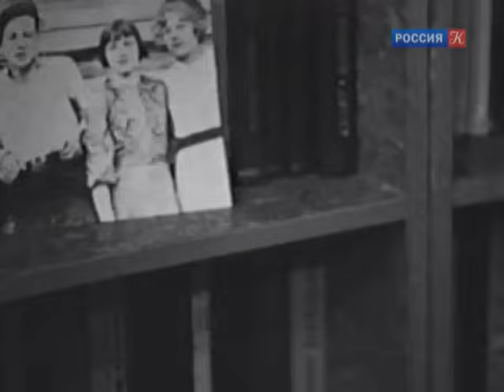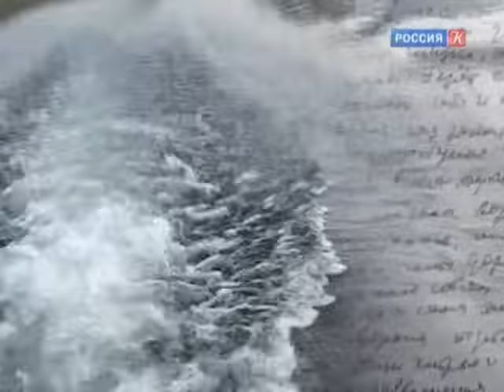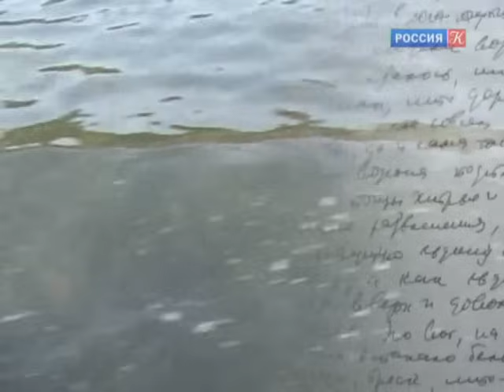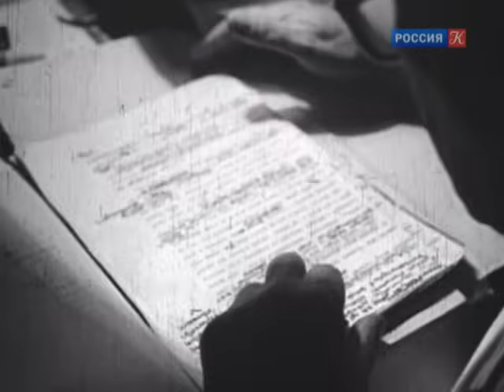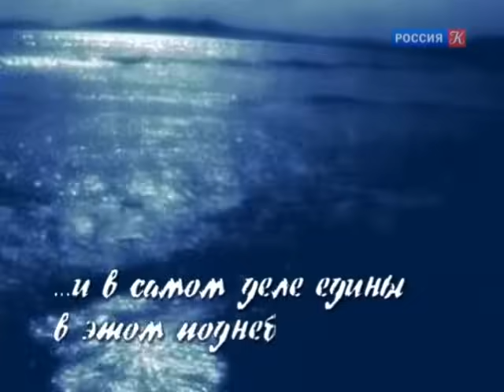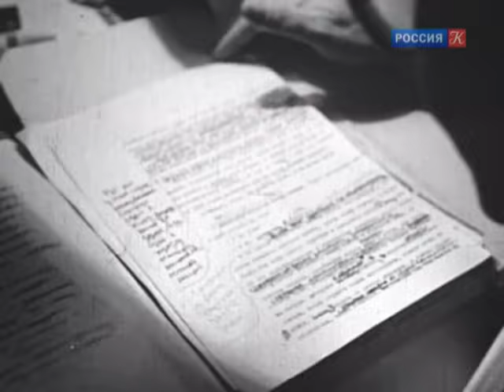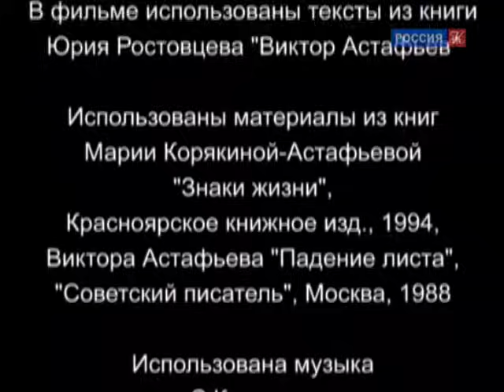Виктор Астафьев и Мария Корякина. Больше, чем любовь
Больше, чем любовь. Виктор Астафьев и Мария Корякина. Знаменитые романы и любовные истории. Истории великой любви

Рядовой Виктор Астафьев и сержант Мария Корякина поженились сразу после войны. "Солдатишку-то самого захудалого на фронте нашла?" – спрашивали у Марии родственники. Прошло время, и солдат стал известным писателем, и у самой Марии - 14 собственных книг.
Программы цикла «Больше, чем любовь» – это истории великой любви, запечатлённые в письмах и документах, стихах и картинах, звуках и знаках. Такие романы становилась не меньшими событиями культуры, чем сами произведения литературы, музыки или живописи.

Герои программ – незаурядные личности, оставившие яркий след в истории, науке и культуре, и собственной жизнью показавшие, каких вершин способен достичь человек в своих чувствах. О таких взаимоотношениях можно с полным правом сказать: это «больше, чем любовь».